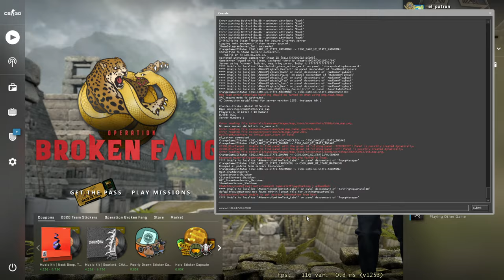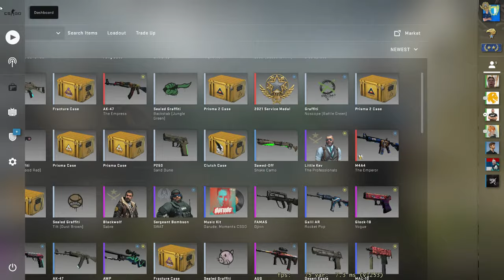CS:GO LIVE STREAM | H-LoNg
FACE IT LAST GAME WITH VAJONI awp ace